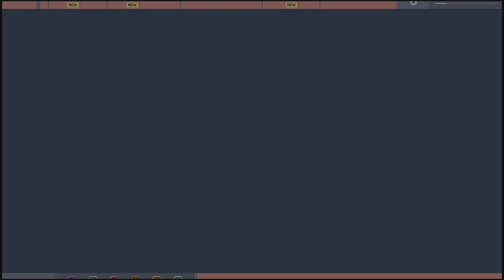Marvel's Spider-Man Remastered Gameplay Walkthrough Part 3 | PS5 | 4K HDR (No Commentary Gaming)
Marvel's Spider-Man was released for the PlayStation 4 on September 7, 2018. The game received praise for its narrative, characterization, combat, and web-swinging traversal mechanics. Marvel's Spider-Man received a number of accolades including being named as one of the best superhero games ever made. It became one of the fastest-selling games of the year and the best-selling PlayStation 4 game of all time. Insomniac supported the game extensively after launch, releasing a three-part story expansion titled The City That Never Sleeps and several new alternate costumes for Spider-Man. A remastered version of Marvel's Spider-Man, featuring all previously released downloadable content, was released for the PlayStation 5 in November 2020 and for Windows in August 2022. The game's success launched the identically named video game series, beginning with Marvel's Spider-Man: Miles Morales, a spin-off sequel focused on Spider-Man's protégé Miles Morales, in November 2020. A full sequel, Marvel's Spider-Man 2, is scheduled for release in October 2023 for PlayStation 5.